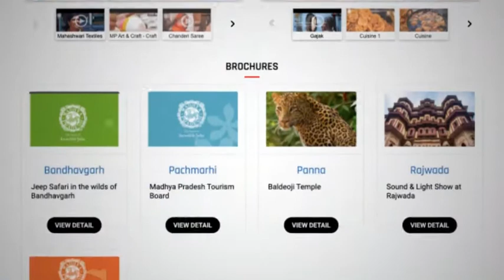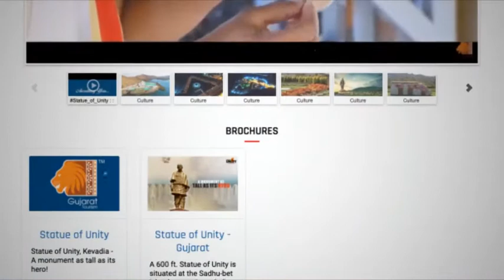72nd Republic Day Celebrated Virtually - BharatParv2021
Bharatparv- 2021 was the mega virtual event organised  by the Ministry of Tourism, India. Inaugrated by the Lok Sabha speaker Om Birla, in the presence of Tourism Minister Prahlad Singh Patel, this virtual platform offers an opportunity to understand India's art, culture, handicraft, cuisines and traditions.